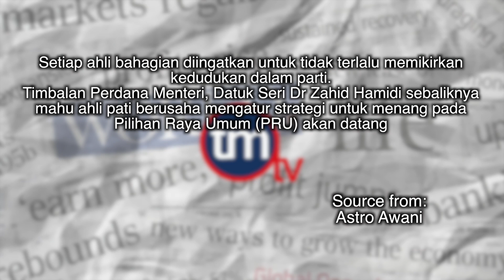Usah terlalu fikir kedudukan dalam parti TPM